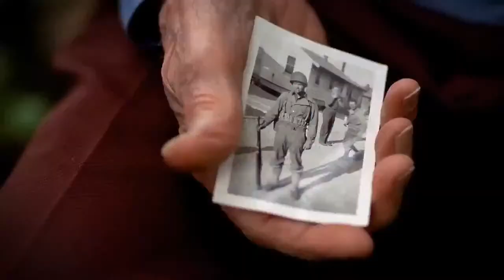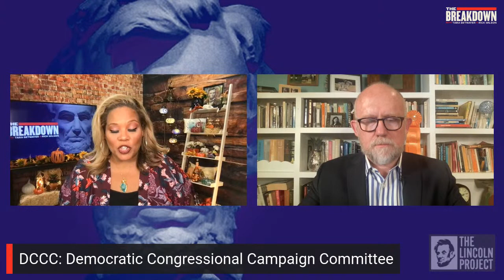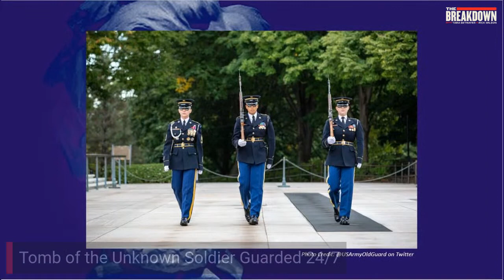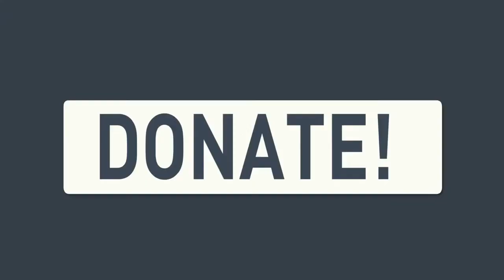LPTV: The Breakdown - November 11, 2021 | Hosts: Tara Setmayer & Rick Wilson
The Breakdown is live w/ hosts Tara Setmayer and Rick Wilson

On tonight's Breakdown: It's Veterans Day and the 100th anniversary of the Tomb of the Unknown Soldier.

We're taking time to honor those who have served and discuss the ways in which veterans play an impactful role in leading our nation.

Join us for this all new episode and follow The Lincoln Project on social media below.